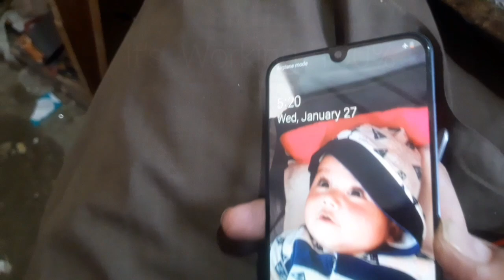A50 Samsung Power Button Ways